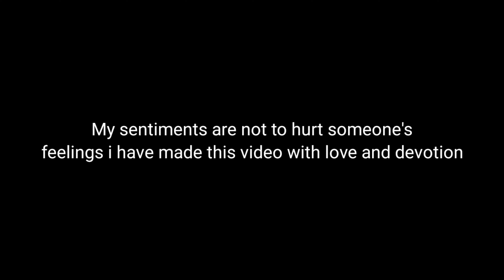Red Fort Delhi (Lal Kila) Alokik Kirtan 400th Prakash Purab Guru Tegh Bahadur Sahib Ji Day-2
A new day of my life
guru tegh bahadur ji bani in guru granth sahib,
guru tegh bahadur ji birth place,
basics of sikhi guru tegh bahadur ji,
guru tegh bahadur ji childhood,
childhood of guru tegh bahadur ji paragraph 100-150 words,
life of guru tegh bahadur ji essay in english,
life of guru tegh bahadur ji essay in hindi,
guru tegh bahadur ji father name,
guru tegh bahadur ji foundation,
guru tegh bahadur ji gurpurab 2022,
guru tegh bahadur ji gurpurab,
gurdwara sri guru tegh bahadur sahib ji,
guru tegh bahadur ji height,
guru tegh bahadur ji history,
guru tegh bahadur ji history in hindi,
guru tegh bahadur ji history in punjabi language,
guru tegh bahadur ji in punjabi,
guru tegh bahadur ji jayanti 2022,
गुरु तेग बहादुर जी के श्लोक,
salok guru tegh bahadur ji ke,
गुरु तेग बहादुर जी की जीवनी,
bani of guru tegh bahadur ji,
childhood of guru tegh bahadur ji,
guru tegh bahadur ji parkash purab 2022,
guru tegh bahadur ji poem in english,
guru tegh bahadur ji poem in hindi,
guru tegh bahadur ji photos,
guru tegh bahadur ji photo download,
guru tegh bahadur ji parkash purab,
guru tegh bahadur ji parkash purab 2022 date,
guru tegh bahadur ji quotes,
guru teg bahadur ji question answer,
guru tegh bahadur ji real photo,
guru tegh bahadur ji story,
guru tegh bahadur ji shaheedi diwas 2021,
guru tegh bahadur ji sister name,
guru tegh bahadur ji 400 years
waheguru simran,
waheguru waheguru,
waheguru ji,
waheguru ringtone,
waheguru status,
waheguru jaap,
waheguru shabad,
waheguru aarti,
waheguru ardas,
waheguru all song,
waheguru amritvela,
waheguru amritwani,
waheguru ardaas,
waheguru kj,
waheguru amritsar,
waheguru a soulful chanting,
a naam waheguru,
satnam waheguru,
tera naam a waheguru,
a kumkar satnam waheguru status,
waheguru bhajan,
waheguruji
waheguru baba,
waheguru bani,
waheguru
waheguru bol bandeya,
waheguru bol,
waheguru bhajan punjabi,
waheguru b,
waheguru chanting,
waheguru
waheguru caller tune,
waheguru chaar sahibzaade,
waheguru chaupai,
waheguru channel,
waheguru coaching centre,
waheguru chaupai sahib,
waheguru da khalsa,
waheguru da simran,
waheguru dhun,
waheguru da job,
waheguru diljit dosanjh,
waheguru da path,
waheguru dhan waheguru,
waheguru duni,
waheguru d,
waheguru hd status,
waheguru simran hd,
waheguru status full hd,
waheguru ji hd status,
waheguru ek onkar,
waheguru english,
waheguru ek onkar satnam karta purakh,
waheguru emotional status,
waheguru evening path,
waheguru enterprises goindwal sahib,
waheguru ek onkar satnam,
tera naa e waheguru,
tera naam ae waheguru,
waheguru fast simran,
waheguru fast,
waheguru full screen status,
waheguru full movie,
waheguru foreigner,
waheguru gurbani,
waheguru gagan mein thaal,
waheguru gana,
waheguru guru,
waheguru guru mantra,
waheguru gurbani shabad,
waheguru g status,
waheguru gurbani status,
waheguru g,
waheguru ji simran,
waheguru g ka khalsa song,
waheguru g song,
waheguru g shabad,
waheguru g status in punjabi,
waheguru g whatsapp status,
waheguru happy raikoti,
waheguru happy raikoti status,
waheguru happy raikoti ringtone, waheguru ha waheguru,
waheguru hai,
waheguru harmonium,
waheguru h,
tera na hai waheguru,
waheguru instagram reels,
waheguru ik onkar,
waheguru in punjabi,
waheguru insta reels,
i guru waheguru,
i love waheguru,
waheguru ji song,
waheguru ji ka khalsa,
waheguru ji status,
waheguru ji ka khalsa waheguruji ki fateh,
waheguru ji ka bhajan,
waheguru kirtan,
waheguru ka khalsa,
waheguru kar bandeya,
waheguru waheguru keh,
waheguru live,
waheguru live simran,
waheguru live amritsar,
waheguru meditation,
waheguru mehra waleya,
waheguru mantra,
waheguru mehar karo,
waheguru mehar kari,
waheguru mool mantra,
waheguru m teri patang
waheguru naam jahaz hai,
waheguru naam simran